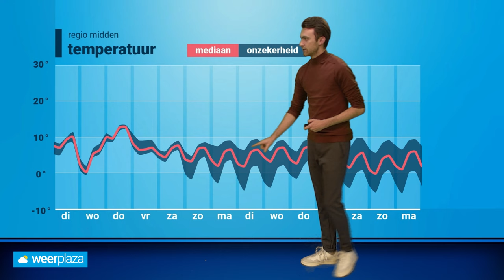Weerbericht: later in de week kouder?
Er trekken enkele buien over, maar vaak is het ook droog. Hoe dat de rest van de week verder gaat vertelt Donny de Koning je in een nieuw weerbericht!